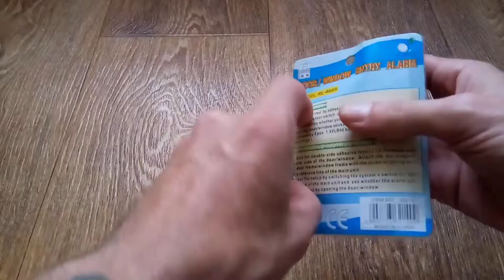СУПЕР СИГНАЛИЗАЦИЯ ДЛЯ ДВЕРЕЙ Распаковка посылки с Китая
Пишите комментарии!